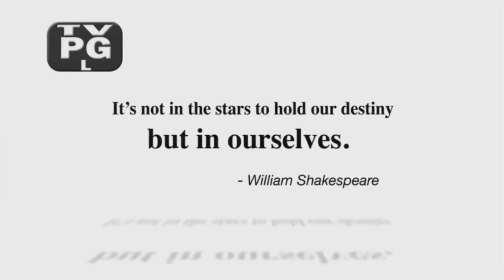John Cena vs The Rock WrestleMania 28 Promo We Are Young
The Once in a Lifetime match promo. Two icons face off for the first time ever at the grandest stage of them all. Rock V Cena. Featuring We are Young song in the promo.